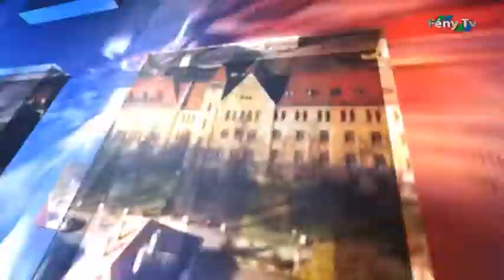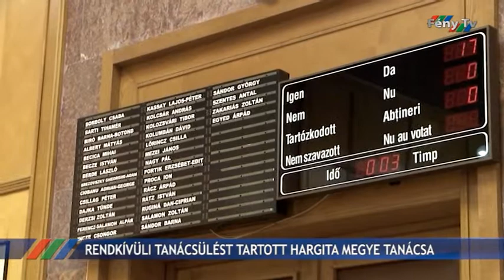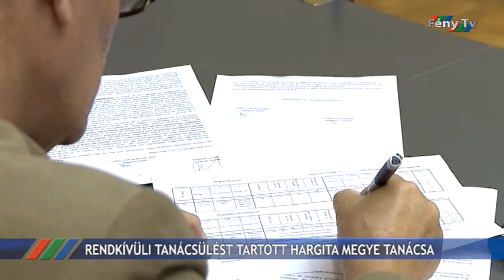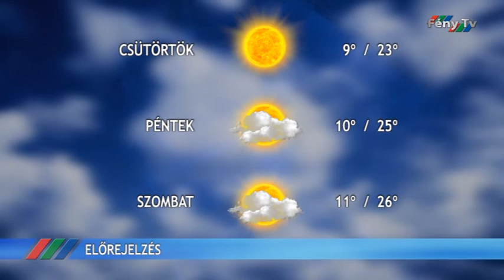Fény Pont 2017. szeptember 12.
Rendkívüli tanácsülést tartott Hargita Megye Tanácsa szeptember 11-én, ahol elvi határozatot fogadtak el arról, hogy csatlakoznak a japán sztrájkhoz.
Búcsúval, emléktábla-avatóval és hurutfesztivállal folytatódott vasárnap a Nemzetiségi Művészeti Fesztivál.
Gyerektábor szervezésére fordította a Gyilkostó Adventure Egyesület és a Békás-szoros Nagyhagymás Nemzeti Park a pályázatuk értékeléséül nyert pénzjutalmat.